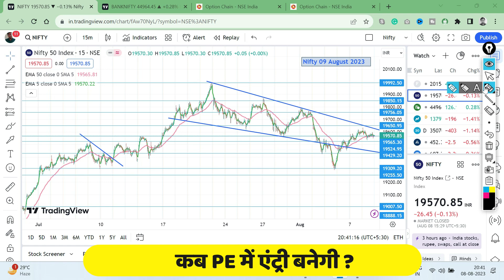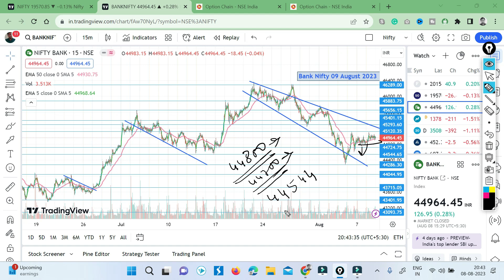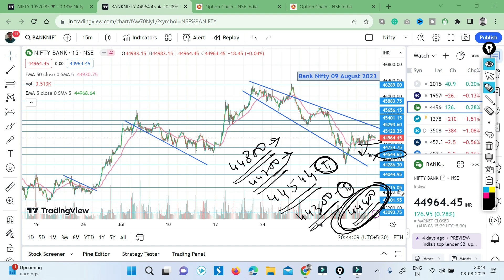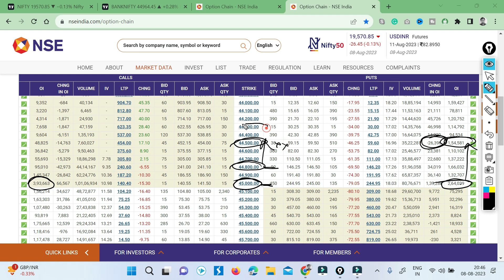Tomorrow market prediction | 9 August 2023 | Nifty Prediction and Bank Nifty Analysis for Wednesday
09 August 2023 | Bank Nifty prediction for tomorrow
Nifty & BankNifty | 09 August 2023 | Tomorrow market prediction | कल बाजार  Gap Down or Gap up होगा निफ्टी बैंक निफ्टी
Nifty & BankNifty | 09 August 2023 | Tomorrow market prediction
🔴 Note - The information provided in this video is for educational and informational purposes only. It should not be considered as financial advice. Trading in the stock market involves risks, and viewers are encouraged to conduct their own research and seek professional advice before making any investment decisions.

🔴 *** Demat Account ***
Zerodha:
💡 TOPICS IN THIS VIDEO 💡
• Nifty Bank Nifty Tomorrow Analysis & Prediction

🔴***Related Keywords***
Nifty Prediction 09 August 2023 | Bank Nifty analysis for 09 August Wednesday
Nifty prediction  9 August 2023 | Bank Nifty tomorrow
nifty prediction,
nifty target,
nifty,
banknifty,
9 August nifty,
nifty analysis for 9 August 2023 Wednesday
bank nifty analysis for 09 August 2023,
expiry day nifty live
nifty prediction
banknifty tomorrow
nifty prediction
nifty analysis
banknifty
banknifty analysis
nifty
share market
Investment Ideas | Multibagger stocks | Penny Stocks | GODHA CABCON & INSULATION LIMITED
market ways
nifty today
nifty tomorrow view
bank nifty
monday market prediction
hindi
nifty march
 mar
nifty nov
market ways nifty analysis
ukraine russia stock market
ukraine news live
ukraine russian stocks
uday mehra
banknifty prediction
market tomorrow
global market
nifty mar
trading simple
options guide
banknifty hindi
nifty hindi
nifty target
nifty crash
nifty outlook
will bank nifty crash
earn from stock market
nifty target for today
best trading stock for today
banknifty target
 Sharekhan Weekly Stock Market Analysis (Technicals, Dividends, IPO, Futures Trading)